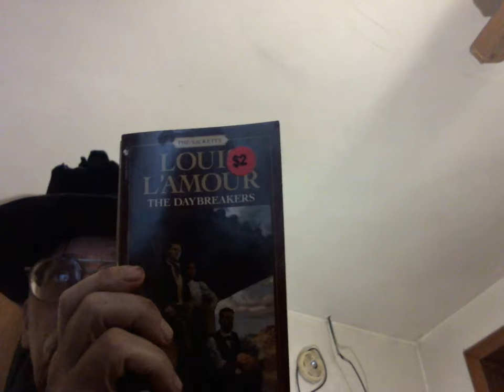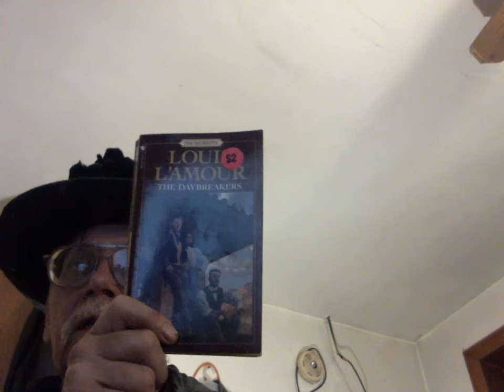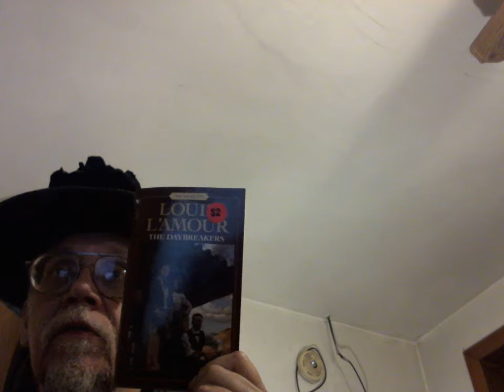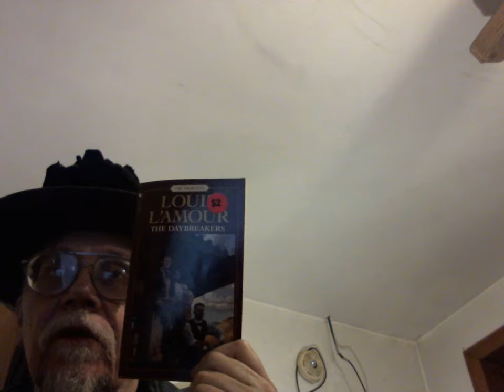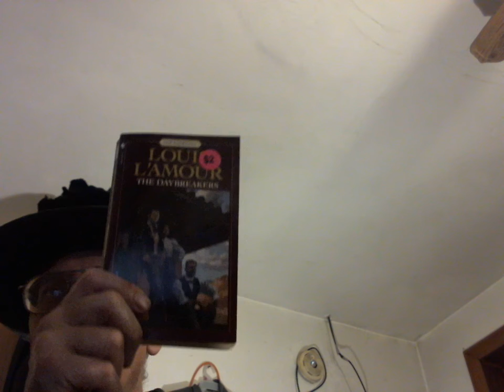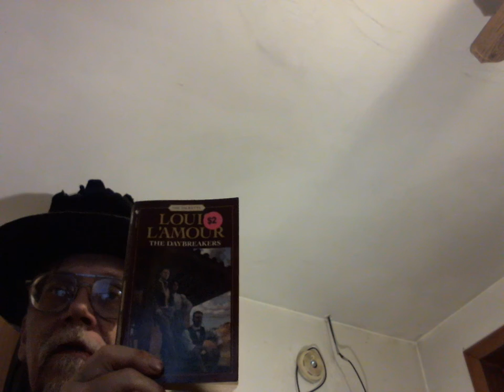L'amour's Daybreakers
A Sackett novel this time about 2 of the brothers.